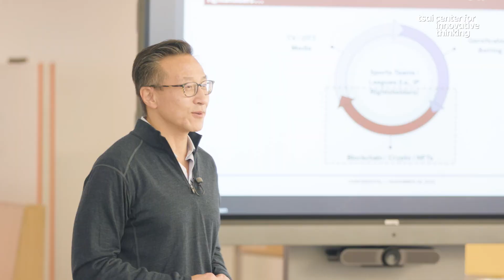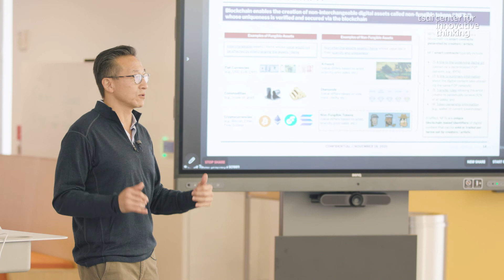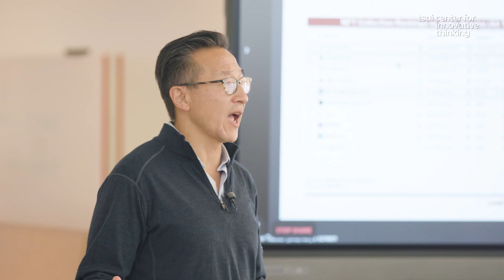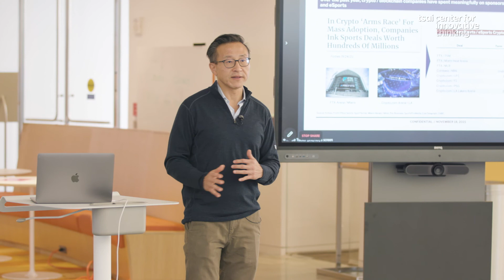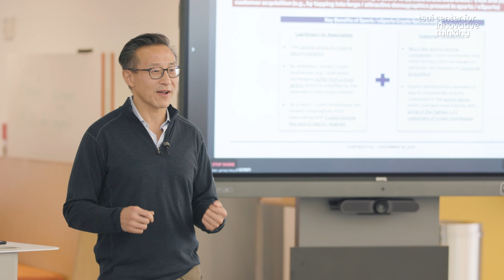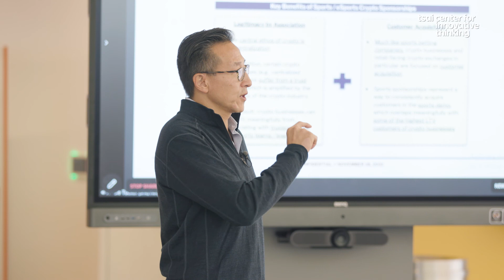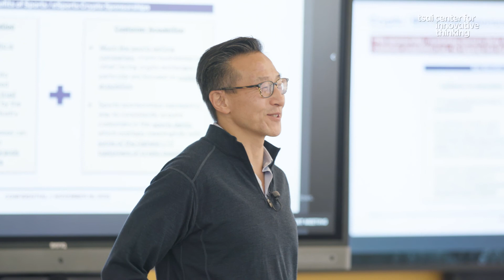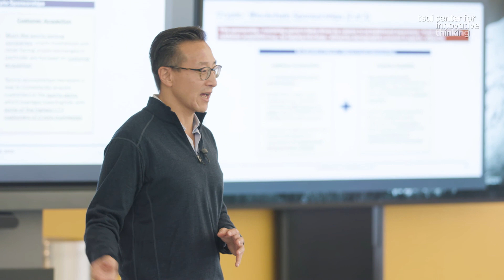Sports Meet Crypto | Sports and the World of Digital Innovation | October 26, 2021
The evolving transformation of the digital landscape continues to provide growth opportunities for the sports industry. The last video in this three part series is a discussion about the intersection of sports and cryptocurrency.

Last year, the world learned what an NFT is, tried to understand what makes up the metaverse, and even saw that blockchain technology is here to stay – all things that 99.9% of the world had never heard of before the year started let alone would’ve predicted as terms that would define the year. It’s hard to know what’s coming. and this is why it's even more necessary that we continue the conversation and become more educated concerning the merging of sports and digital landscapes.

Listen along as Joe Tsai delivers a series of three talks at Tsai CITY on Sports and the World of Digital Innovation.

About Tsai CITY: The Tsai Center for Innovative Thinking at Yale (Tsai CITY) aims to inspire students from diverse backgrounds and disciplines to seek innovative ways to solve real-world problems.